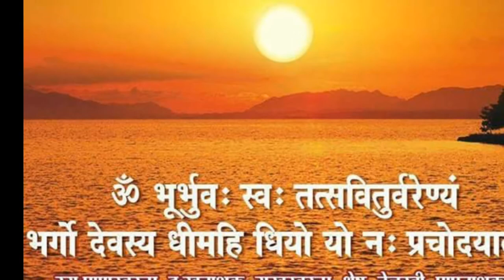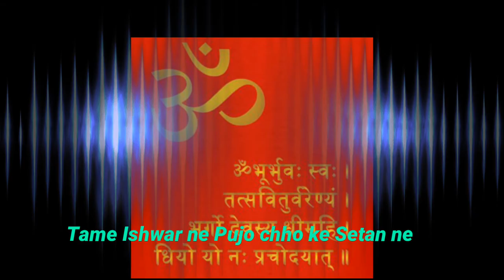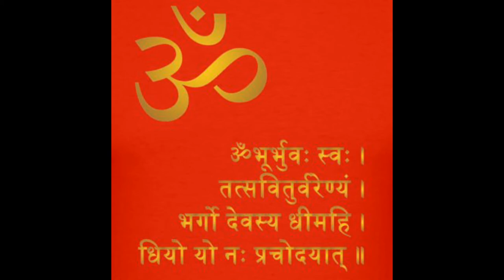Tame Ishwarne Pujo Chhoke Setan Ne : તમે ઈશ્વરને પૂજો છો કે શેતાનને